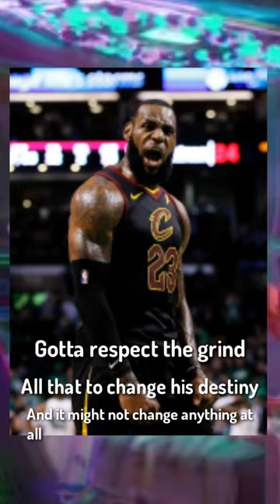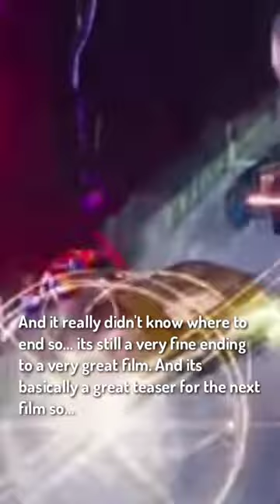REVIEWING SPIDER-MAN ACROSS THE SPIDER-VERSE USING NBA TERMS